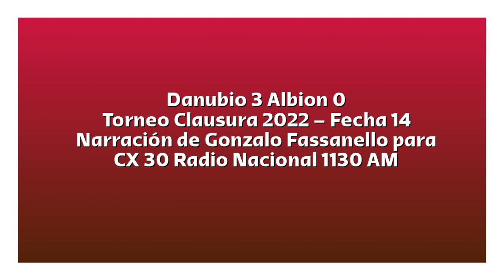Danubio 3 Albion 0 - Clausura 2022 (por Gonzalo Fassanello)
Los goles del partido, por Gonzalo Fassanello jutno a Joaquín Pisa y Gonzalo Lima para CX 30 Radio Nacoinal 1130 AM.